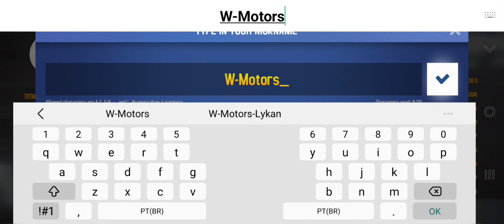Asphalt 8, Changing my IGN to W-Motors-Lykan